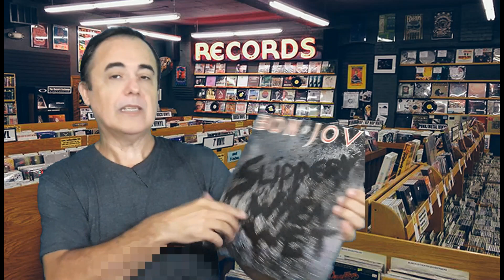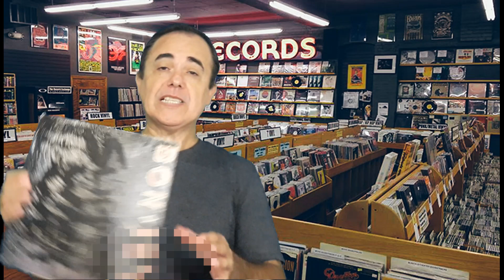BON JOVI - SLIPPERY WHEN WET - A Historia do Álbum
Conheça a historia e as curiosidades desse clássico álbum de hard rock, o Slippery When Wet.
A discografia e a biografia inicial da banda Bon Jovi
A historia do álbum e das musicas do disco.
As gravações desse clássico
A capa do disco dessa lenda do rock.
Fotos da banda.
A formação da banda
Jon Bon Jovi – lead vocals, acoustic and rhythm guitar, maracas (1983–present)
David Bryan – keyboards, piano, pedal steel guitar, backing and occasional lead vocals (1983–present)
Tico Torres – drums, percussion, backing and occasional lead vocals (1983–present)
Richie Sambora – lead, rhythm and acoustic guitar, talkbox, backing and occasional lead vocals (1983–2013)
Alec John Such – bass, backing vocals (1983–1994)
Slippery When Wet é o terceiro álbum de estúdio do americano de rock banda Bon Jovi . Foi lançado em 18 de agosto de 1986 pela Mercury Records na América do Norte e Vertigo Records internacionalmente.
Slippery When Wet foi um sucesso comercial instantâneo. O álbum apresenta músicas que são consideradas as mais conhecidas de Bon Jovi, incluindo  "You Give Love a Bad Name"" Livin 'on a Prayer " e " Wanted Dead or Alive ".
Slippery When Wet foi o álbum mais vendido de 1987 nos Estados Unidos,tornando-se o 48º álbum mais vendido nos Estados Unidos.
O álbum vendeu 28 milhões de cópias mundialmente, sendo que 12 milhoes só nos estados unidos. considerado pela crítica especializada um dos grandes feitos do mundo do rock.